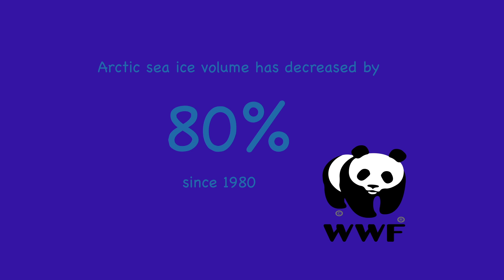Grant Kershner parallax